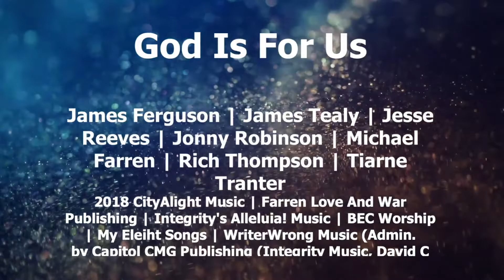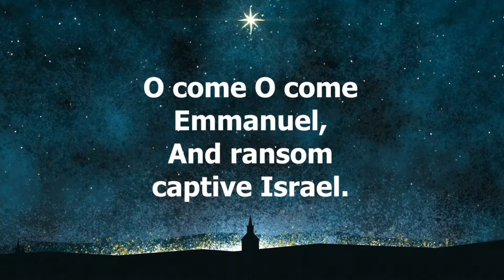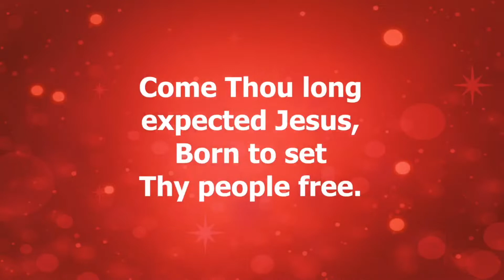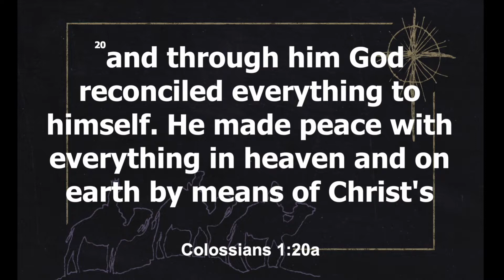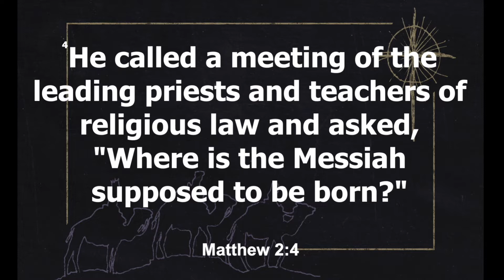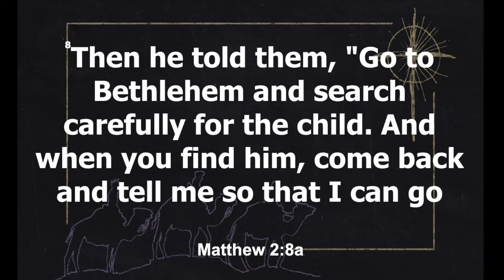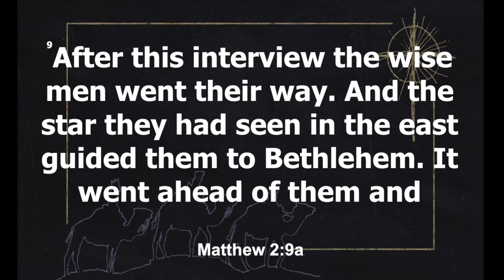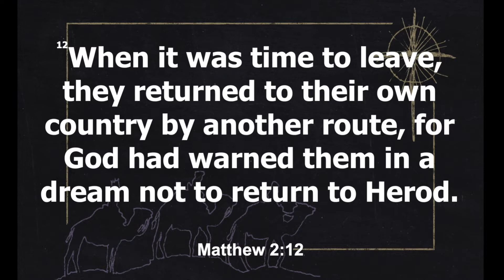The Gift of Knowledge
Our second week of Advent! Join us for an encouraging message from Chaplain Wickham on the story of the wise men.